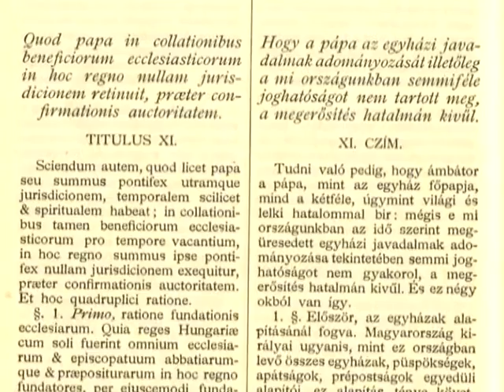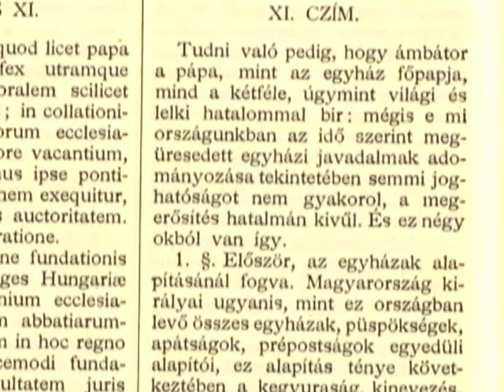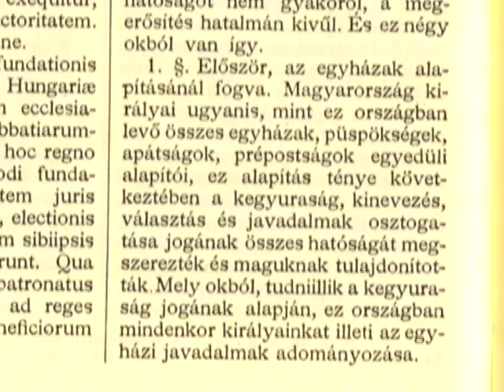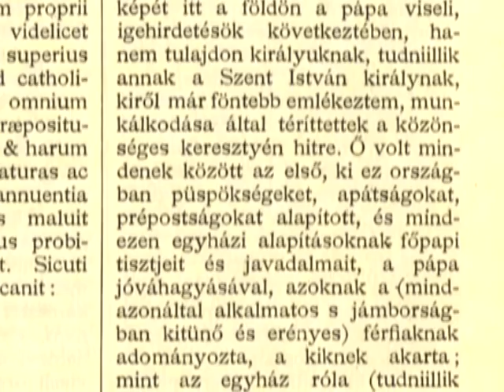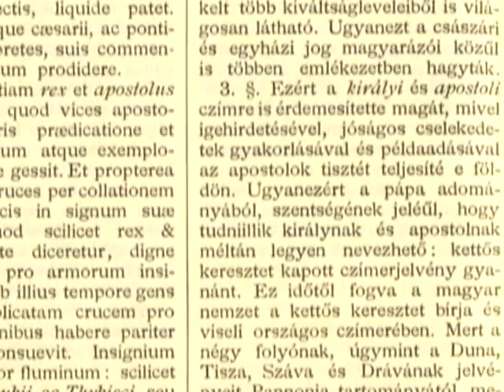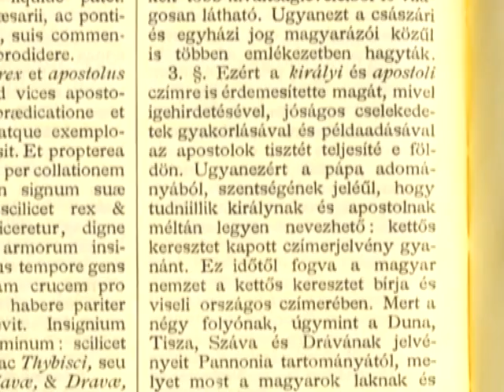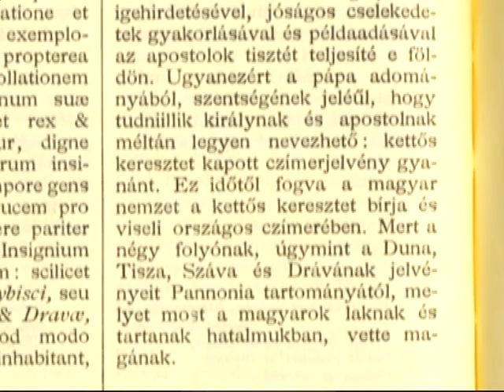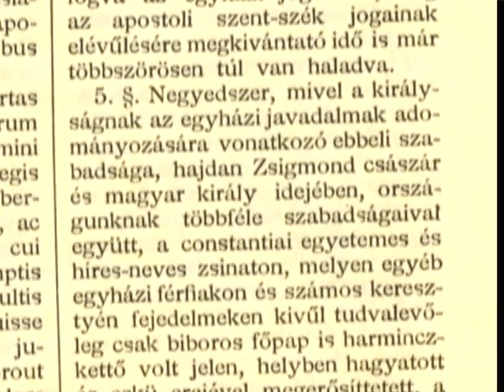A Szent Korona üzenete 2/4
Pap Gábor előadássorozata
Koronaküldések.
Ki honosította meg a keresztény királyságot Magyarországon?